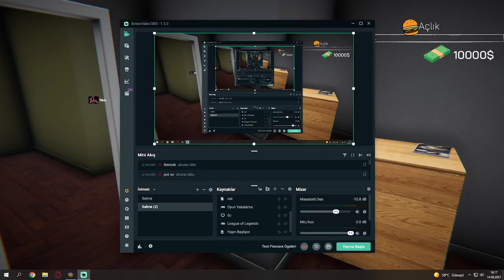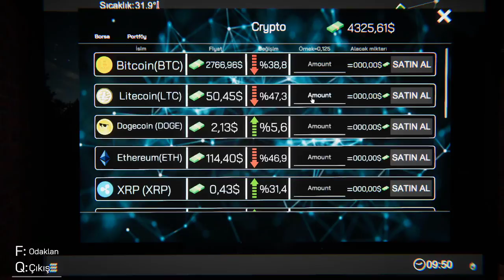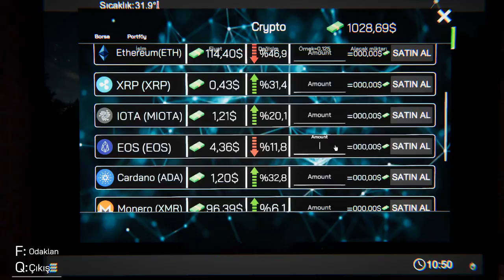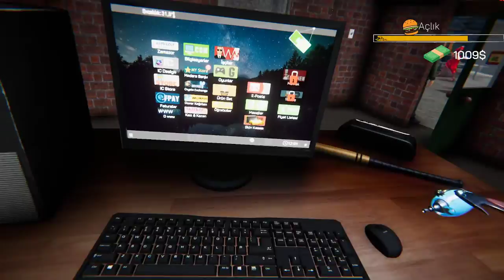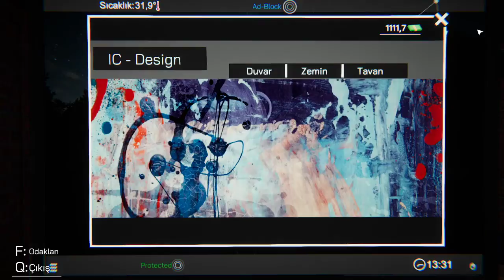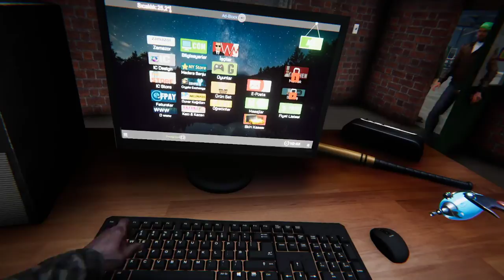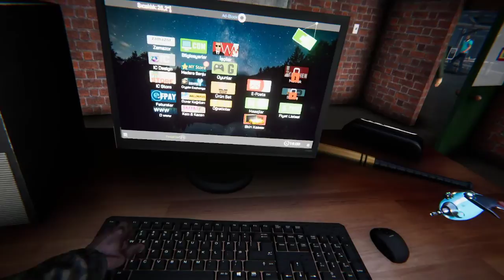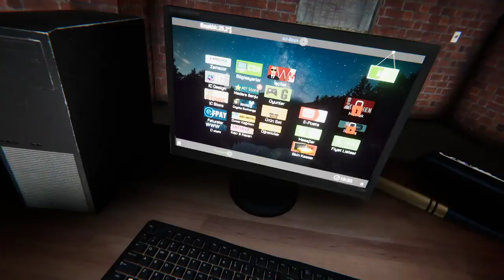Internet Cafe Simulator / Türkçe /ep1/ Madara Senju Cafe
Video Konusu